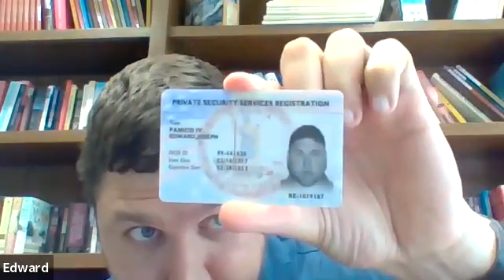Career Chats: What It's Like To Be A Private Investigator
Aug 17, 2021 12:43 PM Eastern Time (US and Canada)